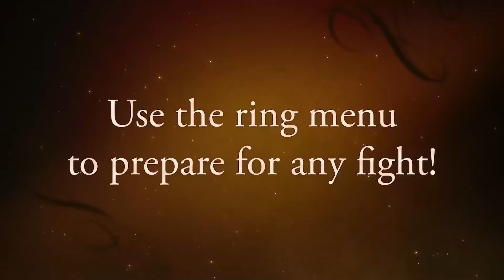Visions Of Mana Is Looking Fantastic!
Definitely Playing Visions Of Mana Day one!

I Cannot Wait For Visons Of Mana!